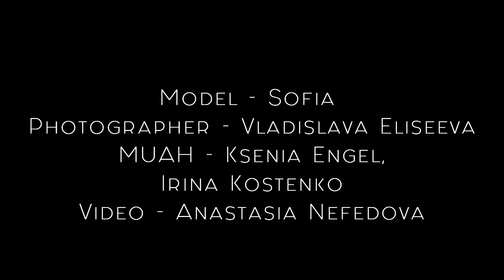Sonya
Модель: София
Фотограф: Владислава Елисеева
Визажист: Ксения Энгель